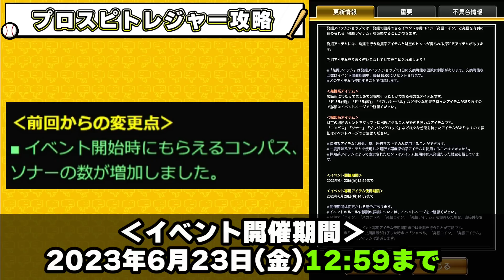プロスピトレジャー完全攻略！報酬・オーダー・ランダムBOX・発掘・アイテム・パターンなどについて解説！その選択はNG 次回のセレクションに備えろ！【プロスピA】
TS第3弾選手予想！アーチスト選手が大量！？去年は凄かった…山田哲人・坂本勇人・菅野智之・中村紀洋・新庄剛志など強い選手が登場か？【タイムスリップ第3弾】【プロスピA】

無課金勢は次回に備えろ！EX終了後に引くべきガチャとは？TS・セレクション・福袋ガチャ・WS(ワールドスター)・OB第1弾・アニバーサリープレイヤー エナジーの貯め方についても解説【プロスピA】

ホームランダービーライバルズ完全攻略！自然回復で終わる？消費エナジー/3倍は使うべき？○○からの順番でやる エキサイティングプレイヤー契約書(第2弾)開封＆60連であの選手狙う【プロスピA】

遂に藤井皓哉/岡本和真を獲得できるEX第2弾が登場！当たりの選手は誰？その選択はNG・順番が重要！ホームランダービー攻略は明日投稿 無課金勢は○○もありです【プロスピA】

EX第2弾(VS)TS第3弾どっち引くべき問題？無課金勢は○○を基準に選ぶといいと思います。藤井皓哉・岡本和真・松本剛VS中村紀洋・山田哲人・坂本勇人など…【プロスピA】

パークコスト廃止で神イベントになった件…プロスピパーク爆速累計回収結果 消費エナジー・自然回復で終了するのか？球神祭の事前エントリーが開始！無料10連でまさかの神引き…【プロスピA】

助っ人外国人2023 当たりの選手は誰？獲得すべき選手について解説 バウアーは来ず…アストゥディーヨ・マキノン・フランコ・ペルドモ・ケラ・ウェンデルケン・ミエセス・グリフィン【プロスピA】

【最強ランキング】EXも開始/ポジションもある程度追加 当たれば勝ち組な打者・投手ランキング！リーグ/リアタイで最強は誰？藤井皓哉・山本由伸・柳田悠岐・大山悠輔・岡本和真・坂倉将吾【プロスピA】

【見ないと損/まだまだ間に合います】ドリームキャラバン99999メダル引いた結果…Sランク確率30％契約書を大量に獲得！消費エナジーはどれくらい？やはり神イベントだった【プロスピA】

EX第2弾も豪華！エキサイティングプレイヤー第2弾で登場する選手の能力/当たりの選手は誰？60連目自チーム確定枠あります 藤井皓哉・田口麗斗・岡本和真・山崎康晃・松本剛・宇田川優希【プロスピA】

ドリームキャラバン完全攻略！99999メダル集める進め方 変更点/自然回復/アイテム/BOXについて解説 EX無料配布が減っている…ダーツで当たらなければ1枚のみだった…？【プロスピA】

EXプレゼントでエキサイティングプレイヤー契約書(第1弾)配布！皆さんは誰当たりました？新特殊能力『熱気』が追加！無料配布を引いた結果…ドリームキャラバン攻略は明日に投稿！【プロスピA】

エキサイティングプレイヤー第1弾が濃厚！？EXログインボーナスでは無料で1人配布される。明日のイベント・ガチャ予想 1弾で坂倉将吾は熱い！ロッテは藤原と山口選手が登場！【プロスピA】

EX第1弾(VS)EX第2弾であればどっちを引くべき？無料で当てることも可能 藤井皓哉・高梨雄平・岡本和真・田口麗斗・山崎颯一郎【プロスピA】

6月のプロスピA完全攻略！遂にエキサイティングプレイヤーが登場！助っ人外国人ではバウアーが来るのか？月末には豪華TS第3弾が更新！やるべき事/エナジー貯め方/活躍選手予想/全国大会も更新【プロスピA】

次回のTS第3弾は期待大！最強選手候補 まだまだ12球団強い選手はいます称号でミートS/アーチストの選手も…岡田彰布・柳田悠岐・坂本勇人・菅野智之・中村紀洋・菊池涼介…【プロスピA】

ミキサーが解禁されたのである選手を狙って引いたところ…ガチャ演出の変更で自チーム確定演出も引き継がれる。いつも通り圧縮で確率UPもできます【プロスピA】

激アツガチャに備えよ！残すべきAランク選手・5月時点でのセレクションカーニバル候補選手 柳田悠岐/バウアー/山下舜平大/山本由伸/中村剛也/外崎修汰/森友哉/頓宮裕真など…【プロスピA】